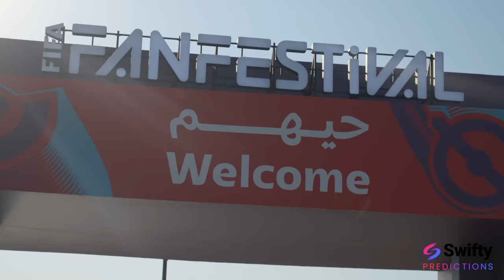The Ultimate World Cup Fans Park Experience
Day 4 at the Qatar World Cup,  and we're soaking in the Doha fan festival park

DON'T FORGET!!

About Under The Cosh:

The official YouTube channel of the Undr The Cosh Podcast where ex and current professional footballers meet Comedy writer Chris Brown along with ex -Sunderland, Cardiff, Doncaster and Stoke strikers Chris Brown and Jon Parkin.